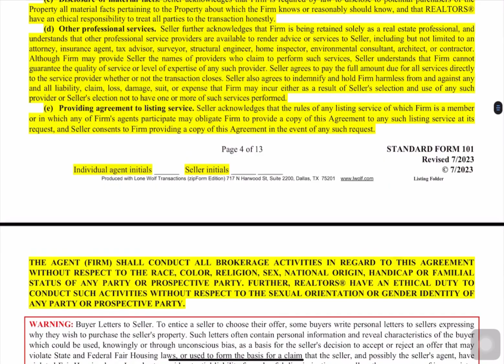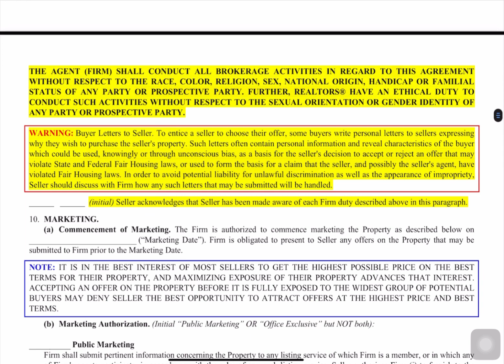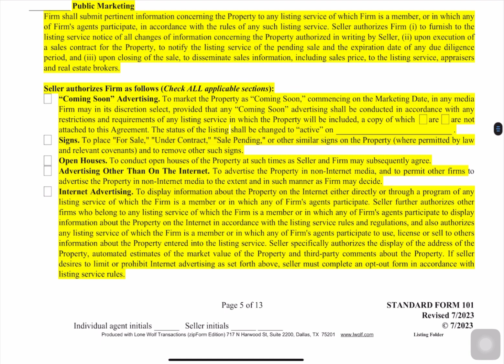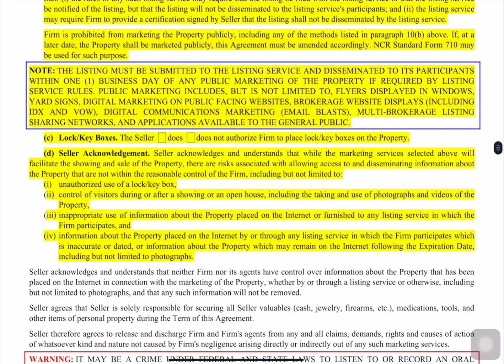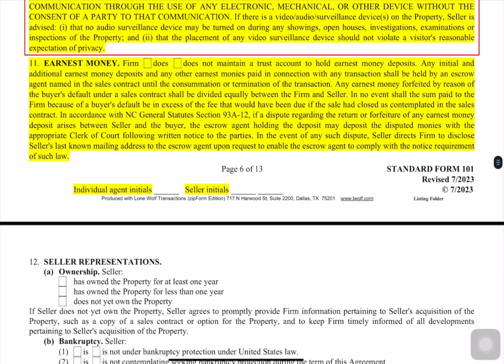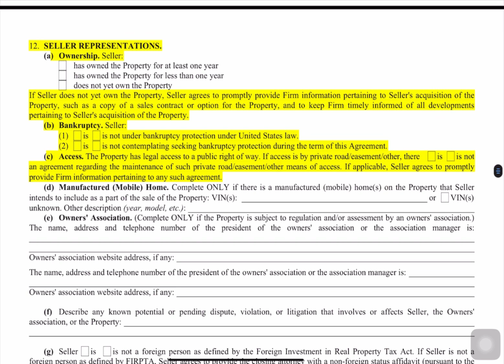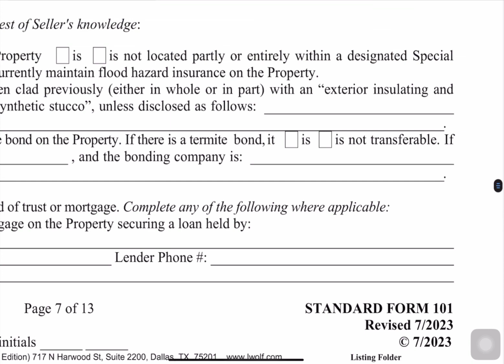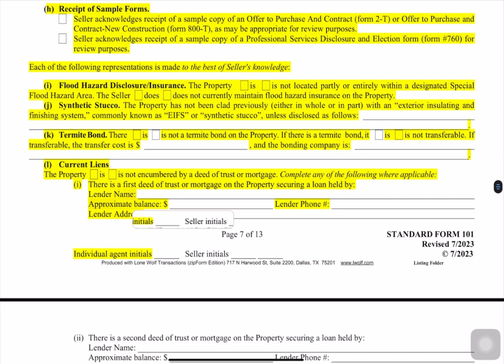How To Understand The NC Exclusive Right To Sell Agreement pg 5-7 | North Carolina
In this video we’ll be discussing pages 5-7 of the Exclusive Right To Sell Agreement